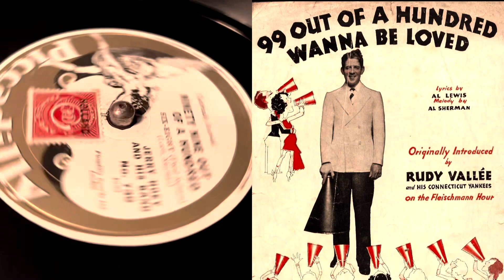Jerry Hoey & His Band - Ninety Nine Out Of A Hundred - 78 rpm - Piccadilly 739 - 1931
Matrix: 4283.
Flip: Alan Green & His Band - Betty Co-ed.